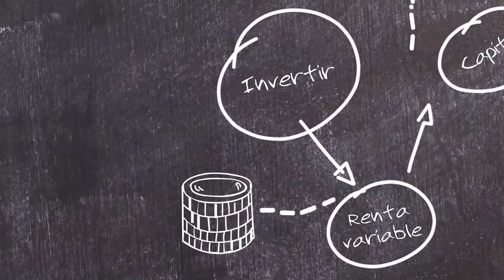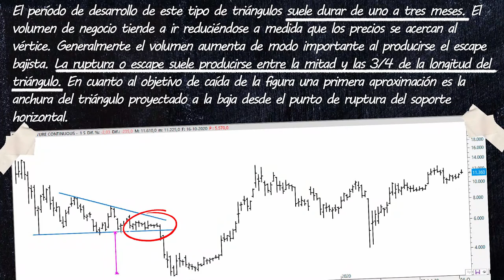25. El triángulo descendente - Aprende con Bolsamanía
El triángulo descendente es una pauta de implicaciones bajistas, que se caracteriza porque el lado inferior es horizontal en tanto que el lado superior es una diagonal bajista.